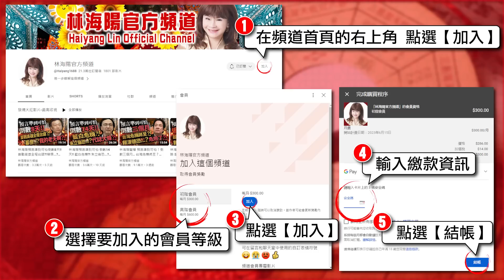林海陽｜2023十二生肖 下半年運勢大解析（雞）_20230730